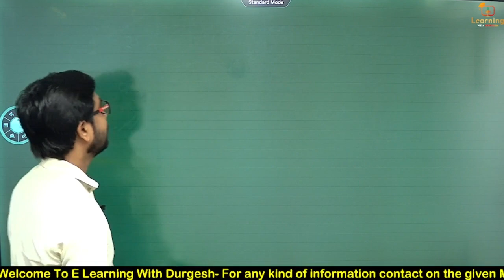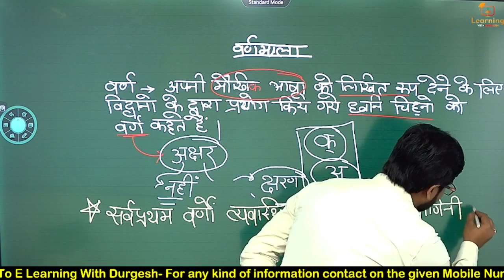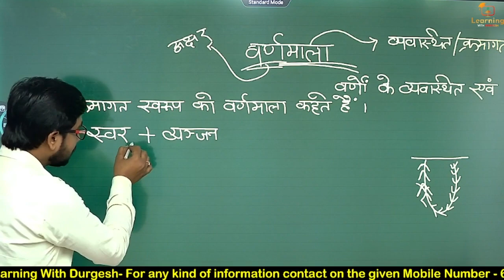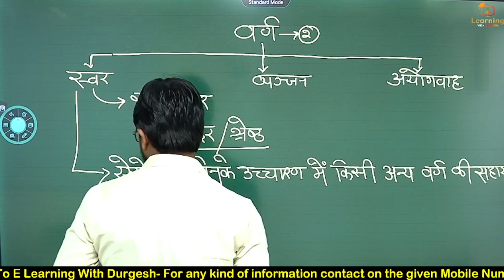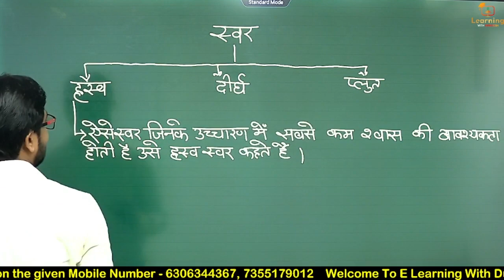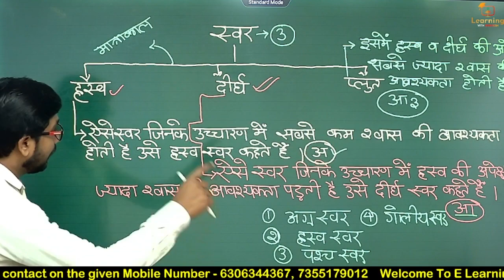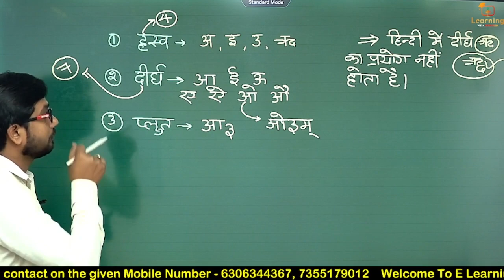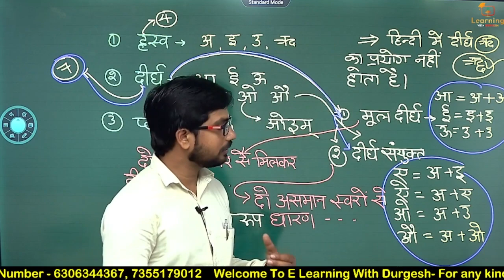HINDI SPECIAL CLASS | VARNMALA वर्णमाला | Day-01 For CTET, UPTET, STET, BPSC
hindi varnamala ctet, ctet hindi syllabus, varnmala in hindi, hindi varnmala